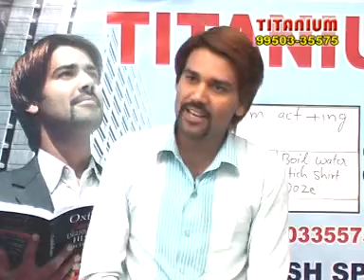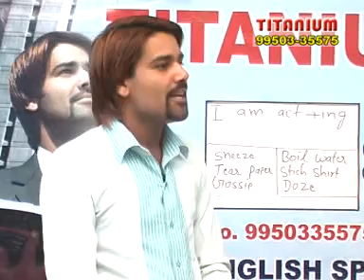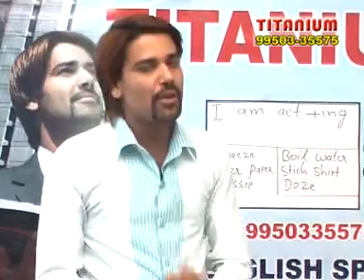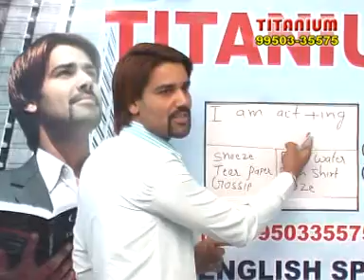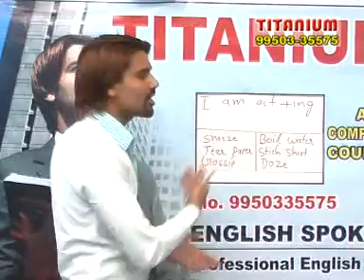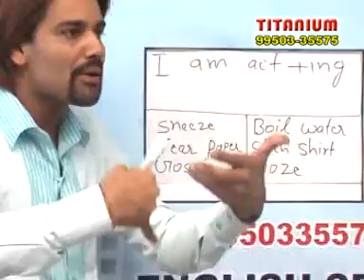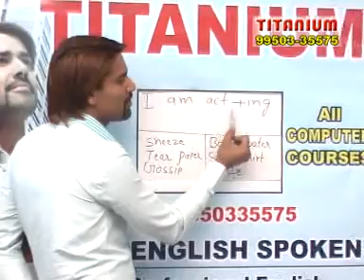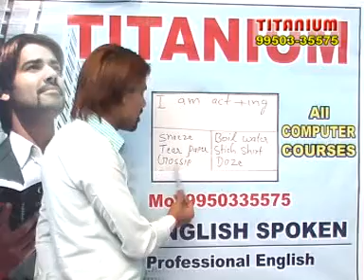Class 1 I am action+ing (Present Continuous Tense )